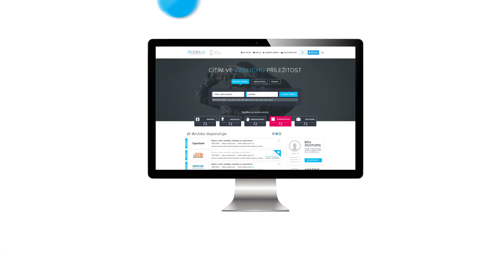AirJobs - Detail firmy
Videotutoriál o detailu společnosti v portálu práce Airjobs.cz